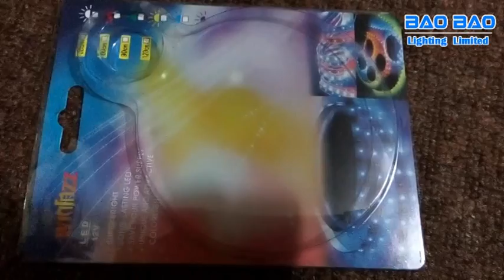Super Bright--Knight Style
LED Strip-Knight Style
Size: 30cm  32led
      60cm  48led
Super High brightness
BAOBAO LIGHTING--The Professional Auto Lighting Factory,always base on High-end Market.